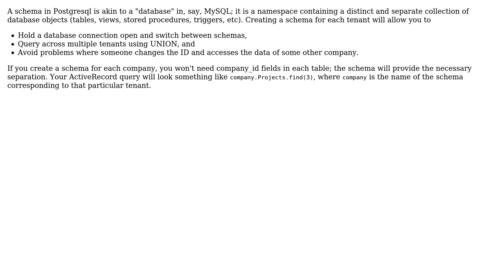Software Engineering: Use of tenant_id in multi-tenant database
With thanks & praise to God, and with thanks to the many people who have made this project possible! | Content (except music & images) licensed under CC BY-SA | Music | Images & others | With thanks to user zwippie user Robert Harvey and the Stack Exchange Network Trademarks are property of their respective owners. You are responsible for your own actions.